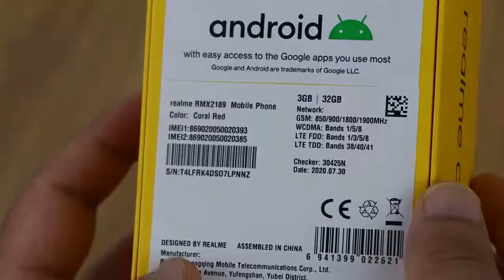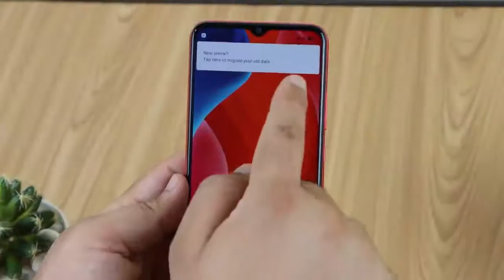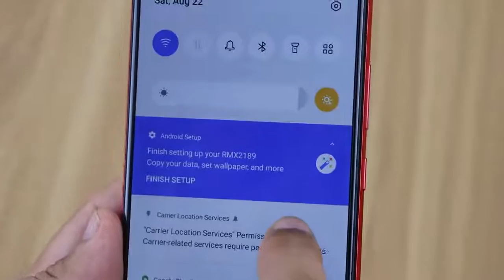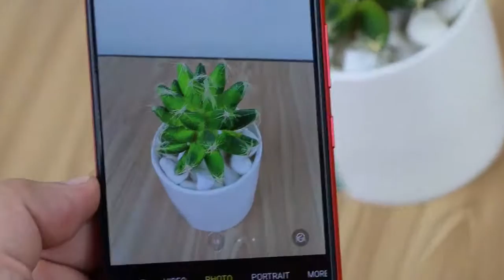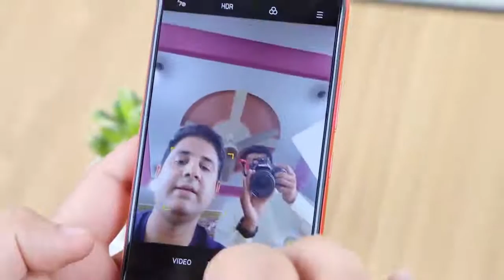Asad ali tv(2)